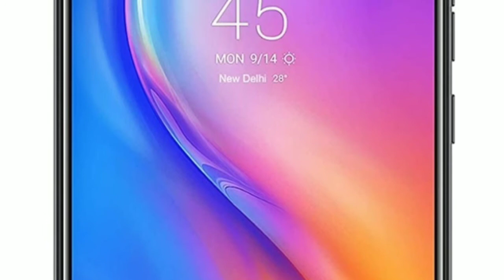Tecno Spark 6 Air First look & impression | Tecno Spark 6 Air Official look